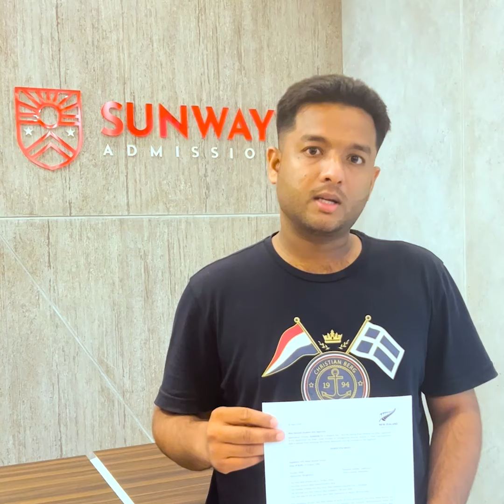Myth Busted! Our student got his New Zealand student visa even after being refused by Australia!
𝐌𝐲𝐭𝐡 𝐁𝐮𝐬𝐭𝐞𝐝! 𝐎𝐮𝐫 𝐬𝐭𝐮𝐝𝐞𝐧𝐭, 𝐑𝐞𝐦𝐨𝐧 𝐠𝐨𝐭 𝐡𝐢𝐬 𝐍𝐞𝐰 𝐙𝐞𝐚𝐥𝐚𝐧𝐝 𝐬𝐭𝐮𝐝𝐞𝐧𝐭 𝐯𝐢𝐬𝐚 𝐞𝐯𝐞𝐧 𝐚𝐟𝐭𝐞𝐫 𝐛𝐞𝐢𝐧𝐠 𝐫𝐞𝐟𝐮𝐬𝐞𝐝 𝐛𝐲 𝐀𝐮𝐬𝐭𝐫𝐚𝐥𝐢𝐚!

Thinking your study abroad dream is over?
Think again! New Zealand might be the perfect fit for you. We offer top-ranked universities and an incredible student experience.

Don't let one rejection hold you back!

P.S. Share this with your friends who might be interested!